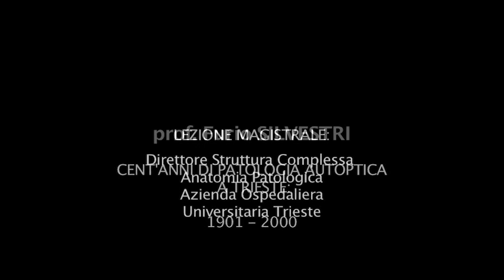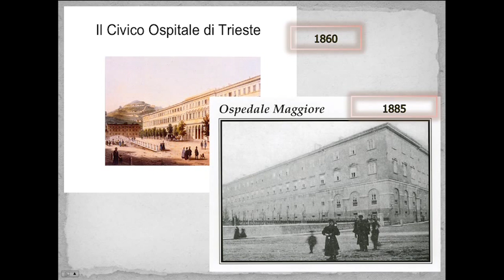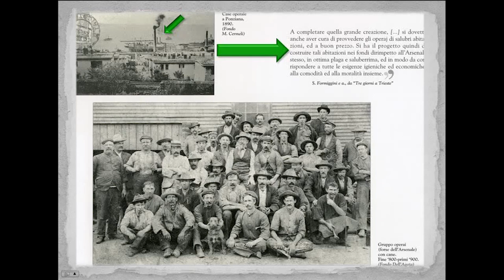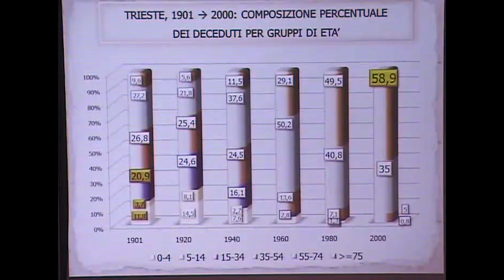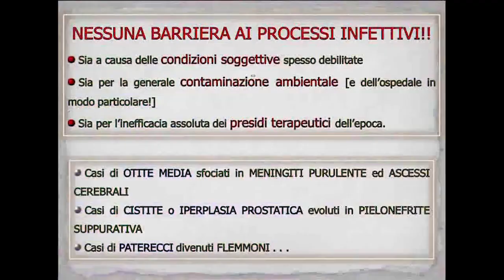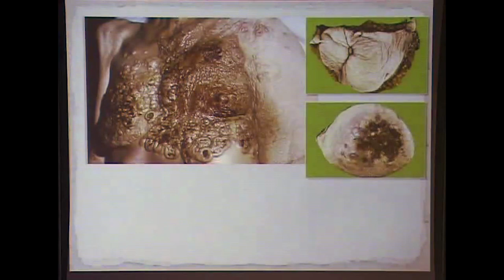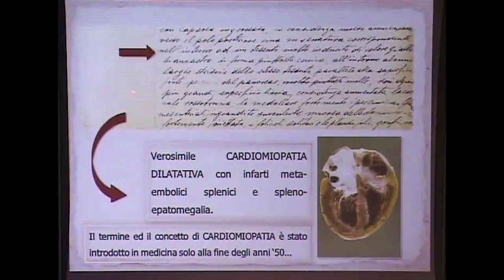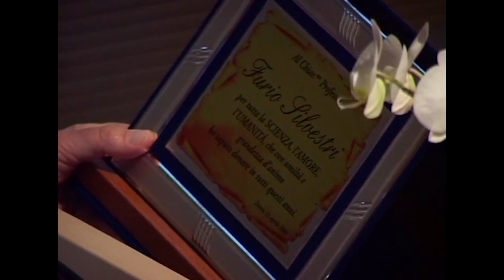LEZIONE MAGISTRALE- 100 ANNI DI PATOLOGIA AUTOPTICA A TRIESTE (1901 - 2000) - Prof. Furio SILVESTRI